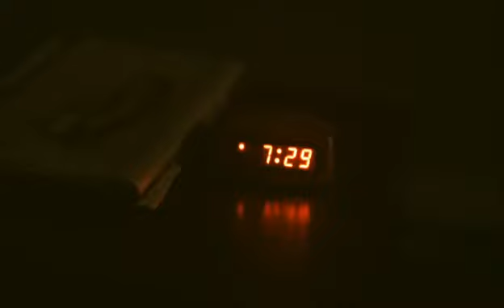Tallink Happyheads RUS